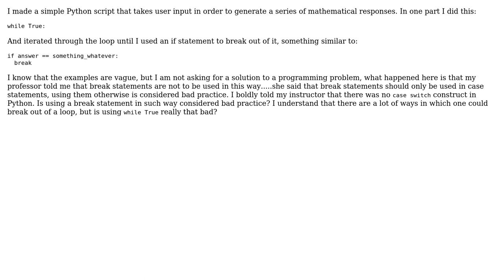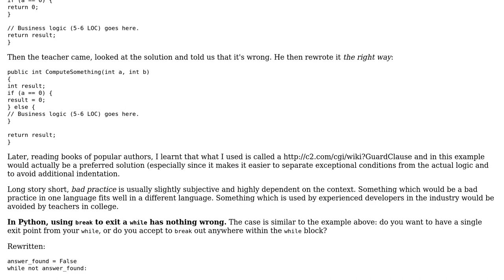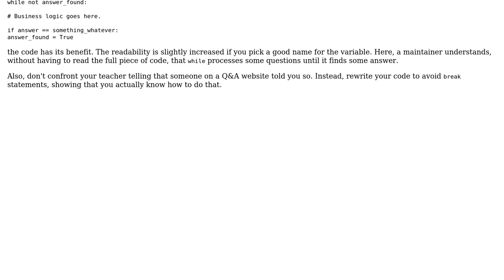Software Engineering: Python case statement?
With thanks & praise to God, and with thanks to the many people who have made this project possible! | Content (except music & images) licensed under CC BY-SA | Music | Images & others | With thanks to user Arseni Mourzenko user Alex_adl04 and the Stack Exchange Network Trademarks are property of their respective owners. You are responsible for your own actions.